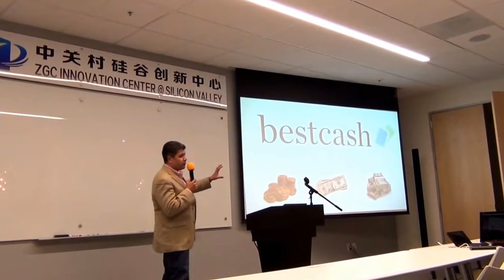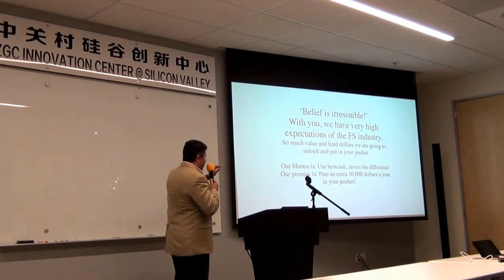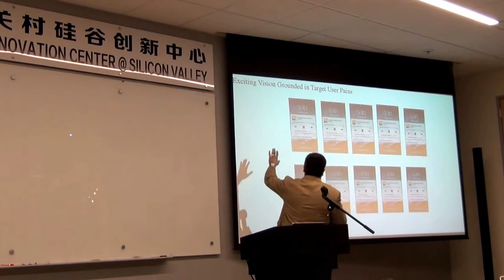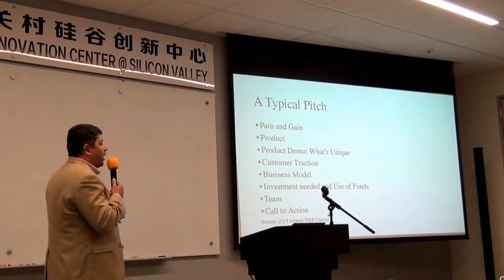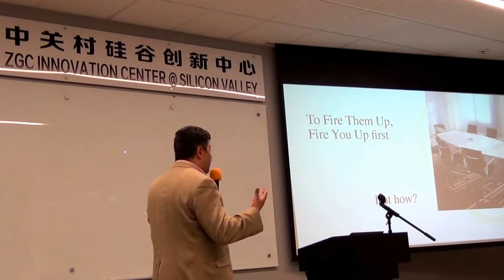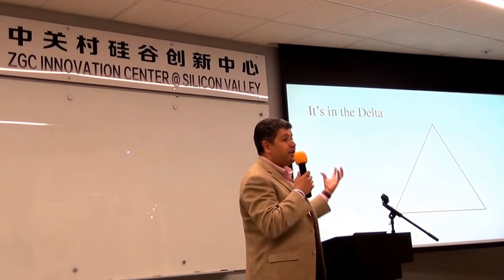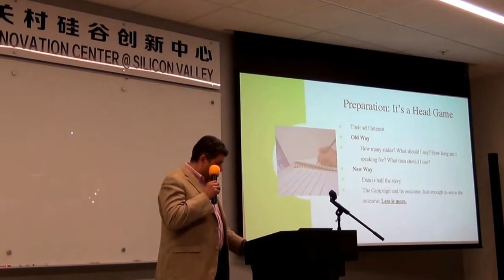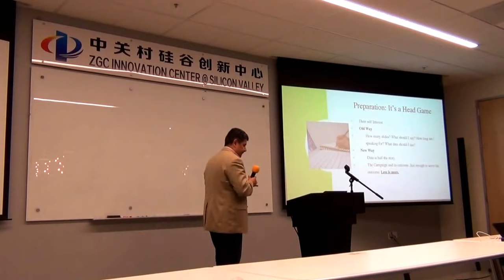Our Dream: bestcash and how to pitch like a pro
Ash Seddeek bestcash founder talks at the Silicon Valley Entrepreneurs & Startups meetup on March 29, 2018 at the ZGC Innovation Center